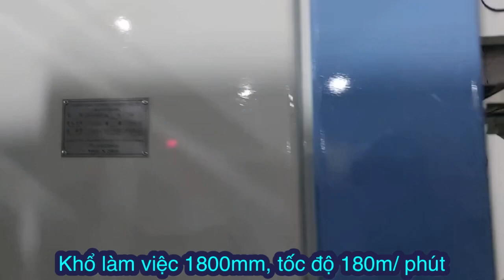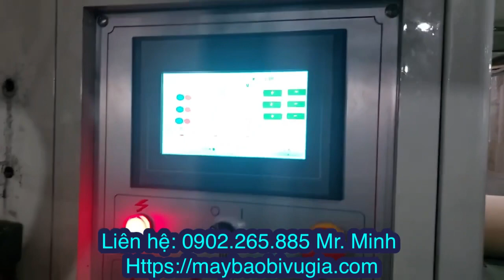MÁY BÔI KEO GHÉP LỚP LẮP TRÊN DÂY CHUYỀN SÓNG